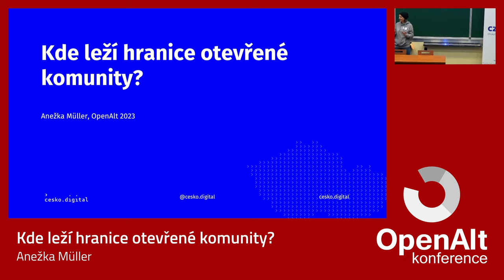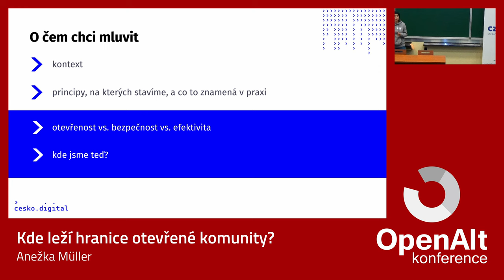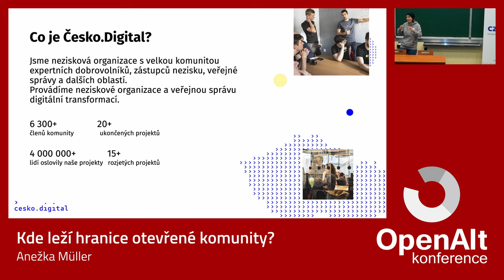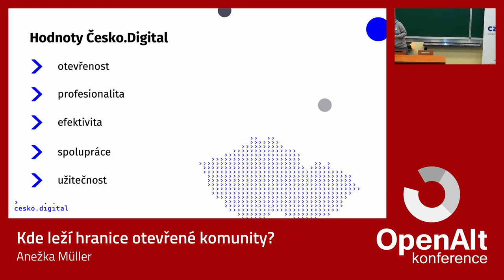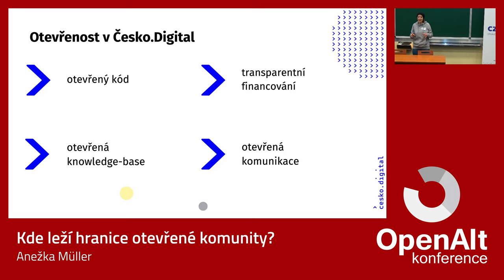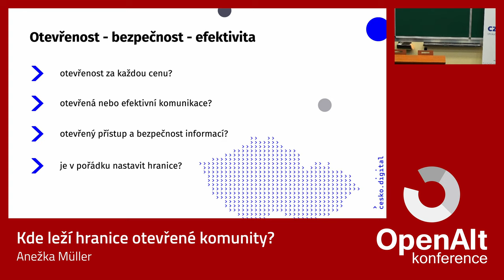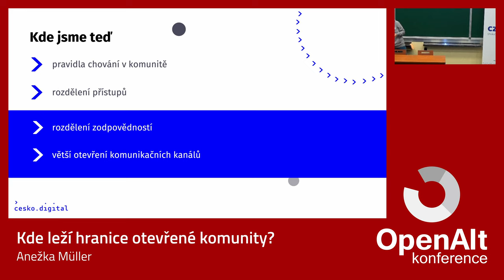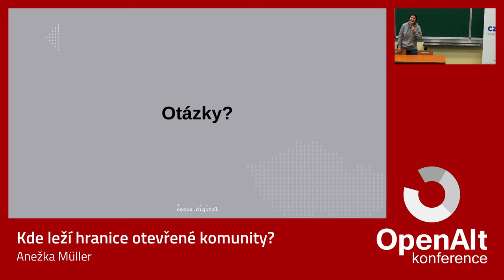Anežka Müller: Kde leží hranice otevřené komunity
Být otevřená organizace nebo otevřená komunita má spoustu přínosů, nesčetněkrát popsaných.
Dočtete se i o některých rizicích, většinou kulturních. Pojďme se ale podívat na to, jaká v sobě otevřený přístup nese rizika praktická.
- Jak v otevřené komunitě řešit téma bezpečnosti informací?
- Co v praxi v komunitě znamená aplikovat přístup Open by default?
- Jak nastavit otevřenou komunikaci tak, aby byla zároveň efektivní?

Za čtyři roky své existence překročilo Česko.Digital počet 6 000 členů. V naší komunitě se potkávají různí lidé z různých prostředí. Dobrovolníci, zástupci partnerských organizací, podporovatelé, lidé z nezisku, veřejné správy a dalších oblastí. Od samotného vzniku Česko.Digital stavíme na principech otevřenosti v mnoha aspektech našeho fungování. Dostali jsme se však do bodu, kdy narážíme na možné hranice tohoto přístupu. V uplynulých měsících jsme hledali odpovědi (nejen) na otázky položené výše a ráda bych se s vámi podělila o poznatky z cesty, kterou jsme prošli.